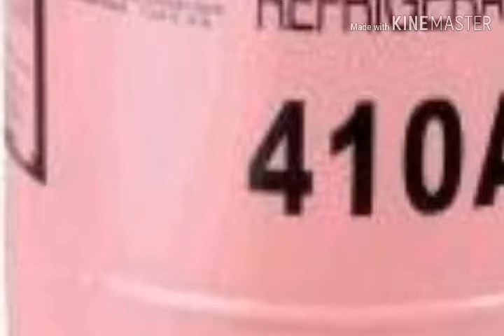কোন গ্যাসে কত প্রেশার থাকে এক নজরে দেখুন | All Refrigerant gas Pressure Bangla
Chemical refrigerants are assigned an R number which is determined systematically according to molecular structure. Common refrigerants are frequently referred to as Freon(a registered trademark of DuPont). The following is a list of refrigerants with their Type/Prefix, ASHRAE designated numbers, IUPAC chemical name, molecular formula, CAS registry number / Blend Name, Atmospheric Lifetime in years, Semi-Empirical Ozone depletion potential, net Global warming potential over a 100-year time horizon, Occupational exposure limit/Permissible exposure limit in parts per million (volume per volume) over a time-weighted average (TWA) concentration for a normal eight-hour work day and a 40-hour work week, ASHRAE 34 Safety Group in Toxicity & Flammability (in Air @ 60 °C & 101.3 kPa) classing, Refrigerant Concentration Limit / Immediately Dangerous to Life or Health in parts per million (volume per volume) & grams per cubic meter, Molecular mass in Atomic mass units, Normal Boiling Point (or Bubble & Dew Points for the Zeotrope(400)-series)(or Normal Boiling Point & Azeotropic Temperature for the Azeotrope(500)-series) at 101,325 Pa (1 atmosphere) in degrees Celsius, Critical Temperature in degrees Celsius and Critical Pressure (absolute) in kiloPascals.

R410A standing pressure, r410a charging, r410a vs r32, r32 gas charging, r32 gas suction pressure, r134 pressure,
How to refill gas in air conditioner,engr msi arif,arifmsi,all refrigerant gas pressure,